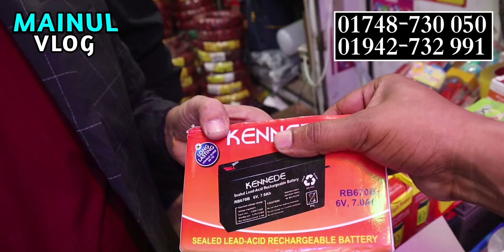ইতিহাসের প্রথম ৭০ কয়েল তার 🔥paikari electronics (১ মাসে এই দাম থাকবে)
ইলেকট্রিকের A To Z প্রোডাক্ট wholesale price

সাকিব ইলেকট্রিক এন্ড সোলার সিস্টেম।
দোকান নং-১৬৪  সুন্দরবন স্কয়ার সুপার মার্কেট (নিচতলা),৫ নং গেট,গুলিস্তান,ঢাকা  ১০০০

যেকোন পণ্য এবং ব্যবসায়ীক প্রতিষ্ঠানের প্রচারের জন্য যোগাযোগ করুন:
MAINUL VLOG:

electric wholesale market in dhaka,
electric accessories price,
electronics wholesale market,
Electric Wire Price In Bangladesh,
বৈদ্যুতিক তারের দাম,Electric Wire Price,Cable Price In BD,তামার তারের দাম,electronics products wholesale market in dhaka,electronics products wholesale price in bd,
electronics products wholesale market in dhaka,
electric market,
Nawabpur Electric Market,
Dhaka Nawabpur Electric Market,
Wholesale Electronics market in bangladesh,
নবাবপুর মার্কেট, হোলসেল ইলেকট্রিক মার্কেট,
সুন্দরবন স্কয়ার সুপার মার্কেট,
electric wholesale market in bangladesh,
Electrical Business in bangladesh,
bulb holder price in bangladesh,
০electric switch price in bd,
electronic holder,
electric products wholesale market in dhaka,electric products wholesale market in bd, সুইচ, সকেট, সার্কিট ব্রেকার, হোল্ডার
মাল্টিপ্লাগ, ফিউজ , টেস্টার, ক্যাবল, কেবল, তার, ইলেকট্রিক পণ্যের পাইকারি মার্কেট,
 ইলেকট্রিক পাইকারি মার্কেট, বৈদ্যুতক মিটার,২ পিন, ৩পিন,ইলেকট্রিক পণ্য, ইলেকট্রিক পণ্যের সর্ববৃহৎ পাইকারি মার্কেট, নবাবপুর মার্কেট, হোলসেল ইলেকট্রিক মার্কেট,
সুন্দরবন স্কয়ার সুপার মার্কেট, nawabpur electric market,
ইলেকট্রিক পাইকারি মার্কেট,গ্যাং সুইচ,সার্কিট ব্রেকার,হোল্ডার, সুইচ,সকেট,হোল্ডার, সুইচ,সকেট,হোল্ডার,ফিউজ,ইলেকট্রনিক,